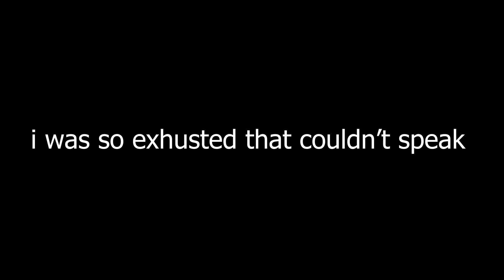Bhabi to Sharmili Nikli 😜 | Bhuvan Joshi vlogs